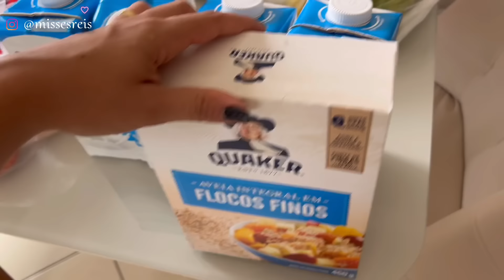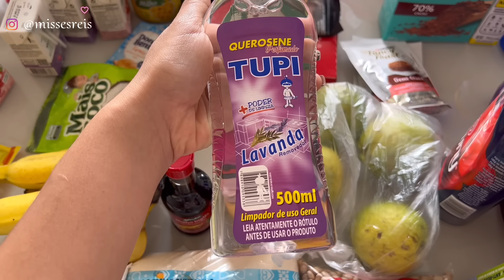INSPIRAÇÃO DE FAXINA E COMPRAS DO MÊS